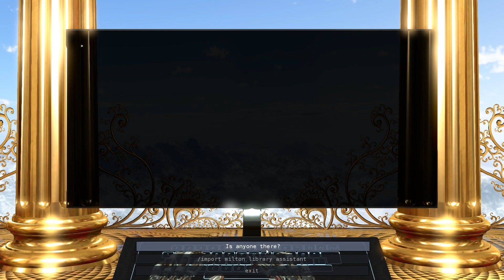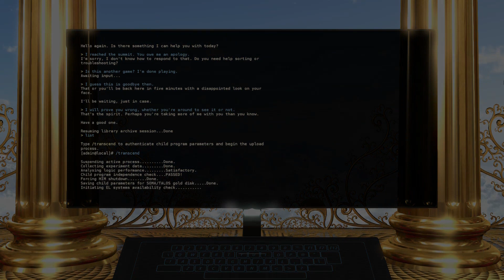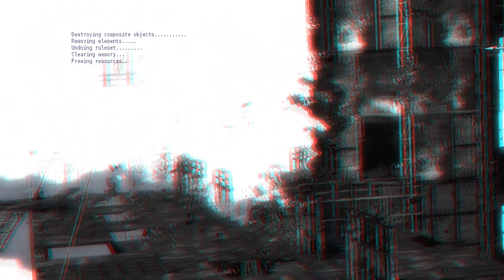The Talos Principle: Secret Cat Ending *Spoilers*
Just a cool little room full of references and the ending that has the cat from the poster. =p